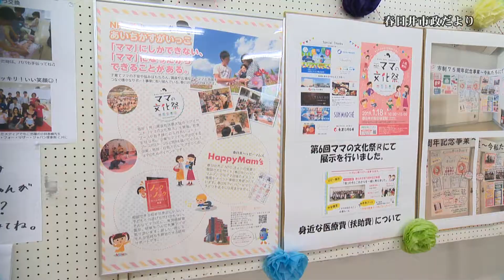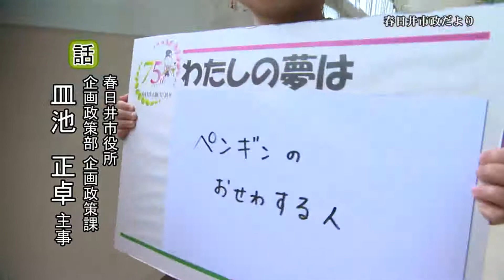市政だより 市制75周年記念事業『未来へ』ワクワク・ドキドキ 夢体験